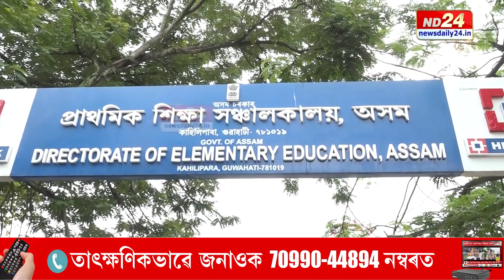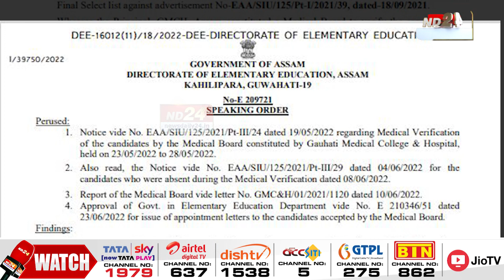সঁচাকৈ হিন্দী বলয়ৰ গ্ৰাসত পৰিব নেকি ৰাজ্যৰ ৰাজহুৱা খণ্ডৰ শিক্ষা ব্যৱস্থা?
অৱশেষত গোমৰ ফাঁক হ'ল দুবছৰৰ বাবে টেট অনুষ্ঠিত নকৰাৰ সিদ্ধান্ত গ্ৰহণ কৰি ৰাজ্যত প্ৰথমবাৰৰ বাবে CTET অনুষ্ঠিত কৰাৰ ৰহস্য। কিহৰ স্বাৰ্থত ৰাজ্য চৰকাৰৰ এই সিদ্ধান্ত আৰু ইয়াৰ সপক্ষত এইবাৰ কি যুক্তি আগবঢ়ালে শিক্ষামন্ত্ৰীয়ে? সঁচাকৈ হিন্দী বলয়ৰ গ্ৰাসত পৰিব নেকি ৰাজ্যৰ ৰাজহুৱা খণ্ডৰ শিক্ষা ব্যৱস্থা?